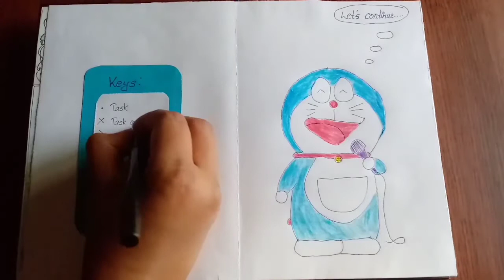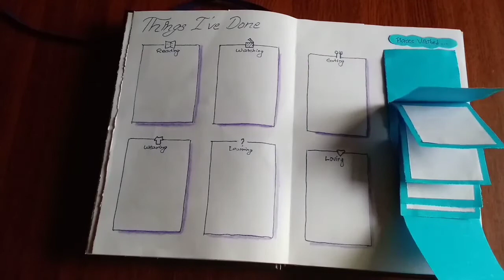Starting a new Bullet Journal | PLAN WITH ME | Bullet Journal Setup 2020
Hello there!! 👋👋.In this video I will be setting up my sister's new Bullet Journal as she is Starting a new Bullet Journal. This PLAN WITH ME video consists of Bullet Journal Setup 2020.Hope you enjoyed this video.❤💛

This video is about:
1.startinganewbulletjournal
2.planwithme
3.bulletjournalsetup2020
4.newbulletjournal
5.bulletjournalforbegginers
6.howtosetupabulletjournal
7.howtostartabulletjournal
8.bulletjournalmidyearmigration
9.bulletjournalyearlysetup
10.bulletjournalideas

If you are new to my channel, welcome I am Rachana.I am 18years old and post videos related to bullet journal, art journal and some craft works.